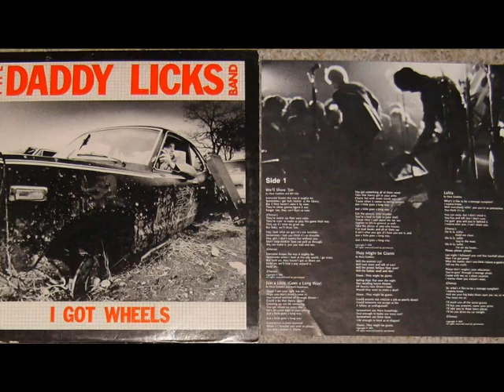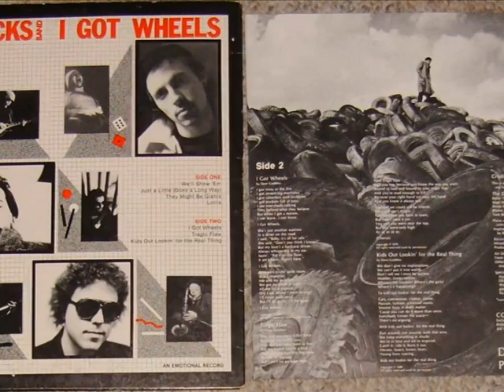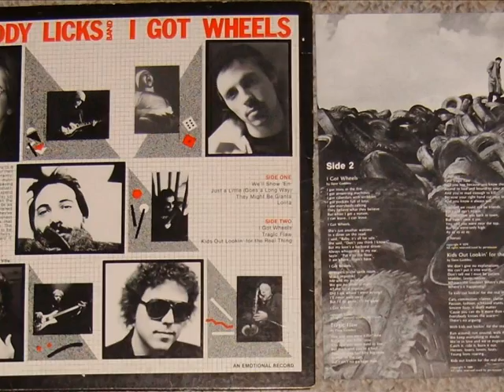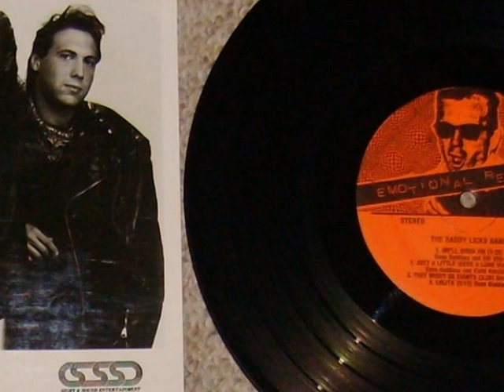Daddy Licks - Kids out Lookin For the Real Thing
I really like this album. I even went to the Croc. Roc in Allentown to see one of their reunion shows last year, and they put on one superbly energetic live show, especially by a band previously gone for 25 years or so. The music presented her is one of my particular favorite genres (only second to “Evil Carnival” music ala Oingo Boingo &amp; Man Man): the youthful, jittery bridge from the late 70’s, early 80’s joining punk and new wave. This album’s content is why I continue to look for unknown records, hoping that other bands’ sounds will be similar to this.

“Kids Out Lookin’ For the Real Thing” has all the urgency and jitteryness of the A’s Teenage Jerkoff. It starts out with a winding up, off timed guitar and drums section, which just builds the anticipation of the catchy, school-yard mockery melody after you’re familiar with the song. His words are barely distinguishable from a gruff, stuttering mumble, just following the melody at times. It features a call and response uttering of the title for the chorus. And the sax fits in and is featured so well with the song. The repetitive nature of the chorus leads to head nodding along with the music. The end is a typical arena rock build-up, with crashing drums and slow winding down guitars.